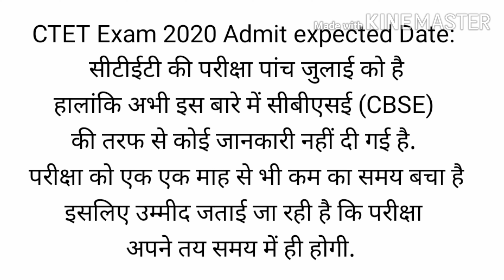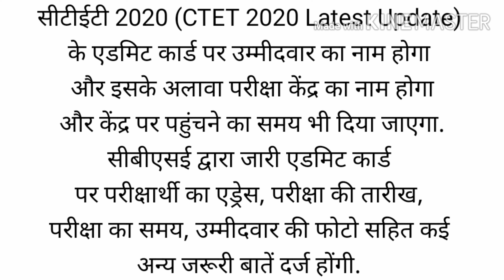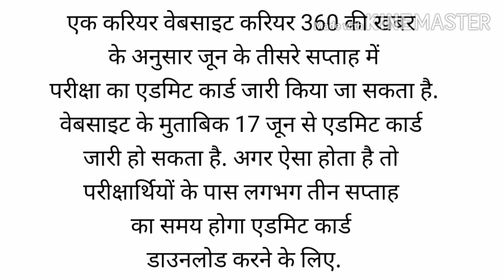CTET Exam Date 2020 Latest News||ctet exam date 2020 latest news in hindi